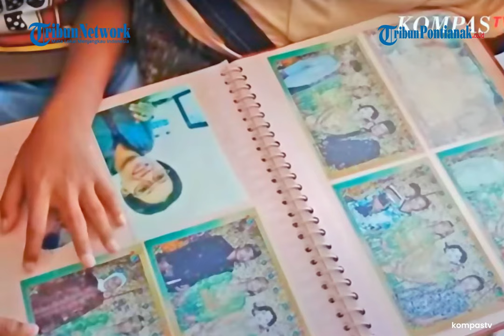🔴 Fakta Pembunuhan ART oleh Etiqah Finalis MasterChef Malaysia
Nur Afiah binti Daming dibunuh oleh majikannya di Malaysia yang merupakan Finalis MasterChef Malaysia tahun 2012.

Nur Afiah kini telah menjadi warga negara Malaysia. Ia juga lahir dan besar di Malaysia. Namun, keluarga Nur Afiah tinggal di Bulukumba, Sulawesi Selatan.
kompas / tribunnews